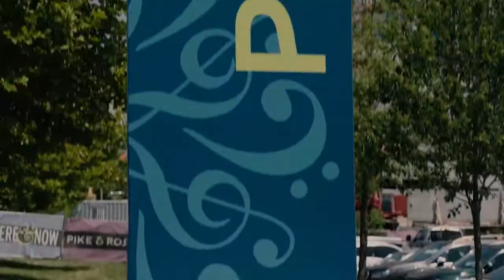Honorable Mention | Dillon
BozzutoLocal Dillon tour of his North Bethesda community on a skateboard left us wishing we were that cool.

for Real estate development, construction, property management, apartments, new homes -The Bozzuto Group